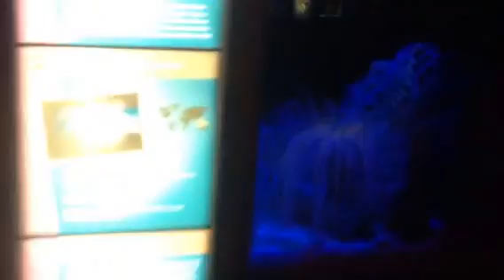Say hello to the Lobster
Oklahoma aquarium